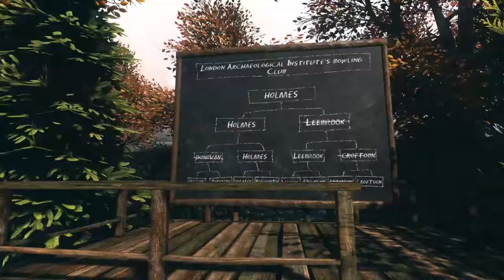Sherlock Holmes: Mayan 3